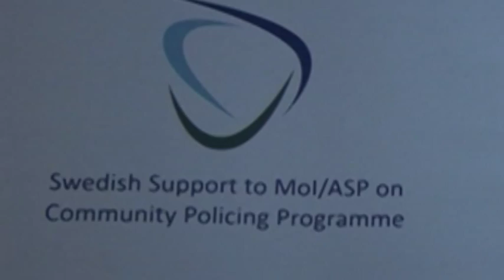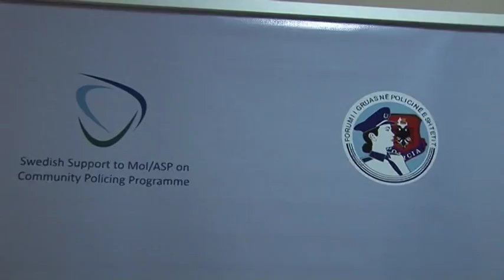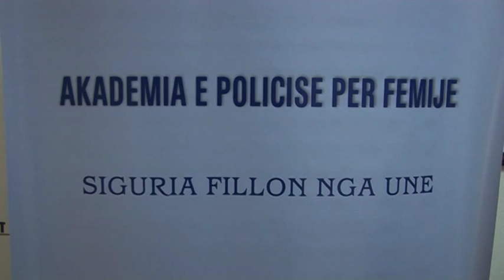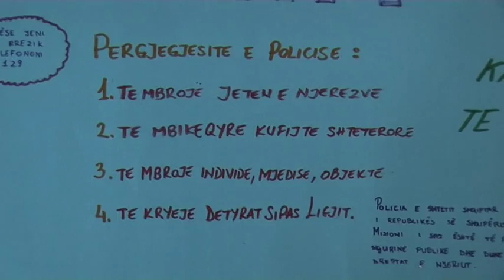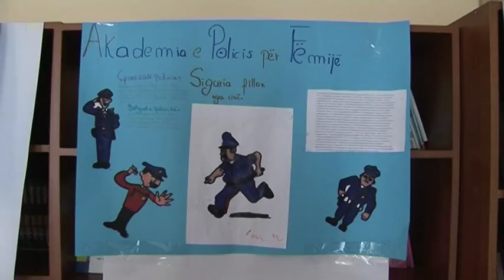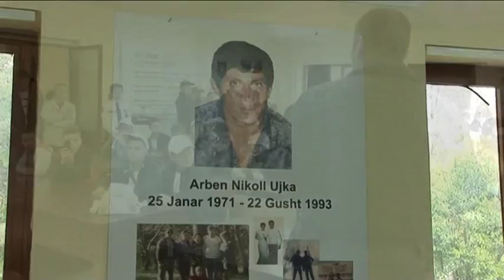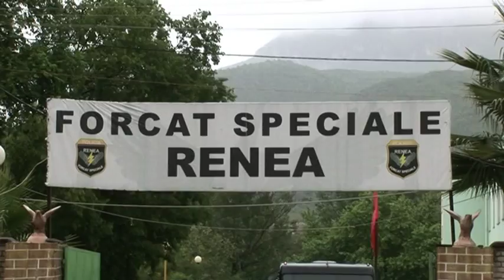Akademia e Policise per Femije- Siguria Fillon nga Une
Forumi i Gruas në Policinë e Shtetit gjatë 12-16 Majit 2014, zbatoi projektin "Akademia e Policisë për Fëmijë - Siguria fillon nga unë", projekt ky i financuar nga Programi "Mbështetja Suedeze për MB/PSH për Policimin në Komunitet".

Projekti, kishte në fokus implementimin e policimit në komunitet nëpërmjet edukimit policor të të rinjve të grupmoshës 12-14 vjec, për këtë qëllim, u përzgjodhën të gjitha klasat e gjashta, të ciklit 9-vjeçar të shkollës "Pjetër Budi". Objektivi kryesor ishte ndërtimi i marrëdhënieve të qëndrueshme midis policisë dhe komunitetit, si dhe ndërgjegjësimi, se të gjithe ne duhet të kontribuojmë për sigurinë.